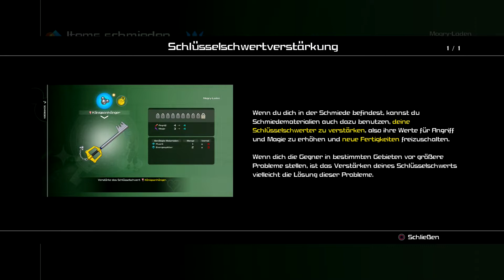Kingdom Hearts 3 #14 - Die Kaktustreppe | Let's play Kingdom Hearts 3